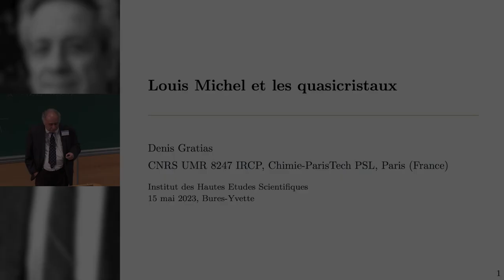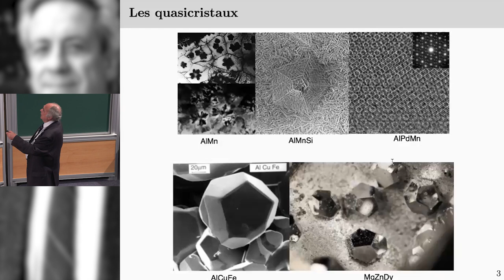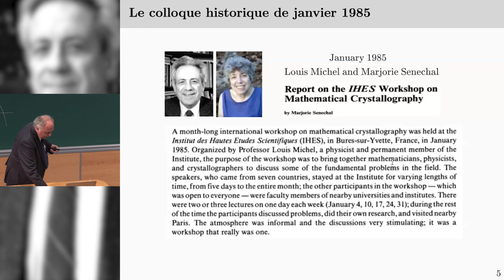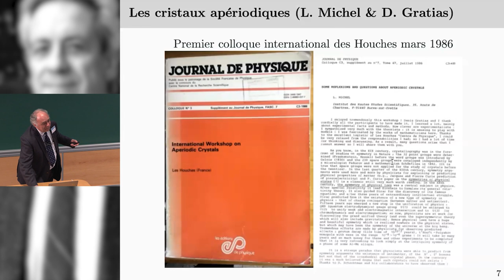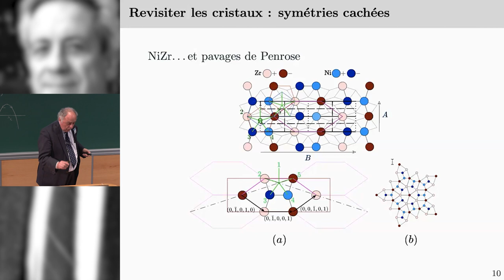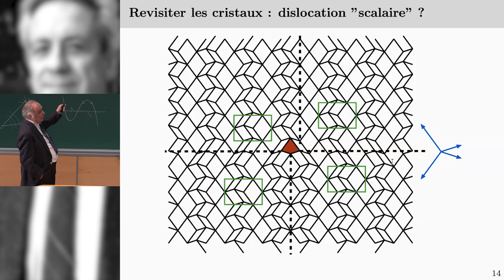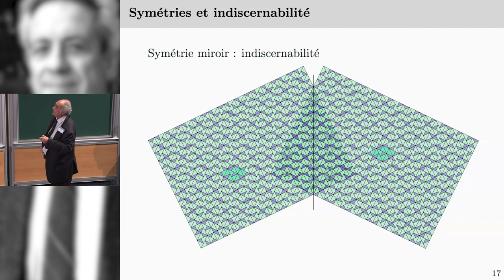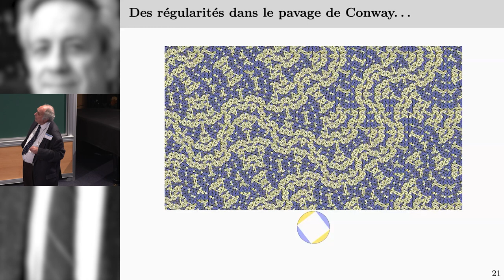Danis Gratias - L’aventure des quasicristaux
Danis Gratias (CNRS-Institut de Recherche de Chimie Paris)